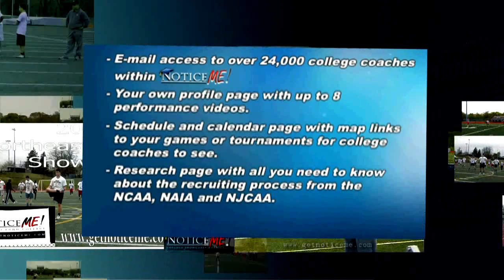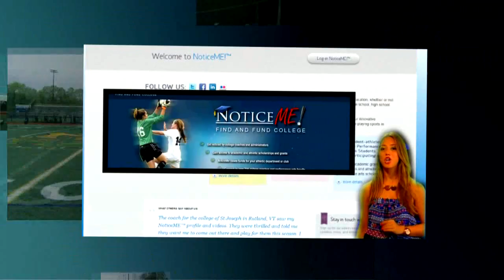NoticeME!™ Northeast Football Showcase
Noticeme Northeast Football Showcase

The Northeast Football Showcase will provide players with the opportunity to be evaluated by
college coaches, while also being professionally filmed. Each participant will have video of their
skills available online in their NoticeME!™ profile as part of their registration fee for immediate
visibility to college coaches for the participants' recruiting purposes. Additionally, college coaches
NoticeME!™ an online player profile database used by college coaches, high schools and high
school student-athletes.  Players can send the video link to any schools they are interested in.

Players from Connecticut and all over the northeast will participate in one of these two showcases
to demonstrate their skills to college coaches across the country. Both showcases will start at
9:00AM and end at 1:00PM.  Every participant will receive a Northeast Football Showcase t-shirt.
The showcases will consist of individual skills, which include the 40 yard dash, bench press,
vertical jump, standing jump and pro agility shuttle. Participants will then take part in offensive
and defensive drills by position. The events will conclude with one on one drills and a very
important lecture on the NCAA and the recruiting process given by the experts to inform the
student athletes' about their prospective future.
This year's position coaches for the two showcases include:
th
 2012, New London
♦ Jeff Larson Head Football Coach, New London High School
♦ Mike Ellis, Head Football Coach, Waterford High School
♦ Steve Filippone, Head Football Coach, Daniel Hand High School
♦ John Capodice, Head Football Coach, Berlin High School
♦ Duane Maranda, Head Football Coach, Bacon Academy
Saturday, May 12
th
 2012, Berlin
♦ Mike Ciotti, Asst. Football Coach, Daniel Hand High School
♦ Sean Marinan, Head Football Coach, Xavier High School